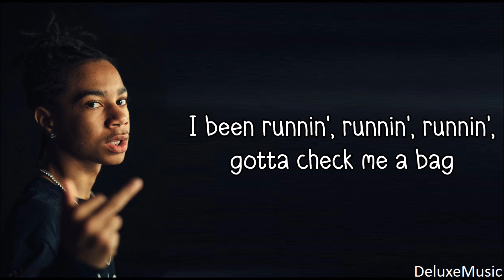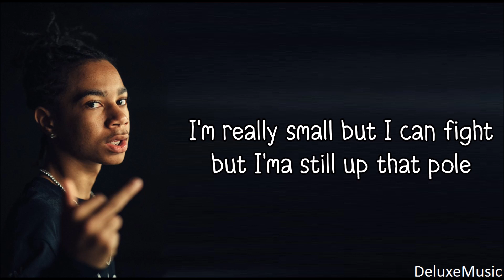YBN Nahmir - Rubbin Off The Paint (lyrics)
Title: Rubbin Off The Paint
Artist: YBN Nahmir